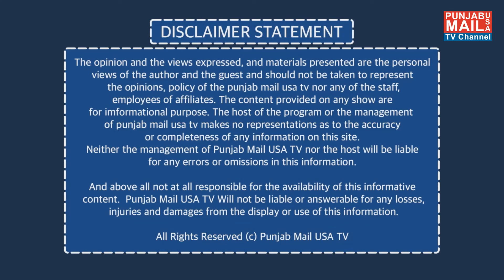News Updates | Punjab Mail USA TV Channel